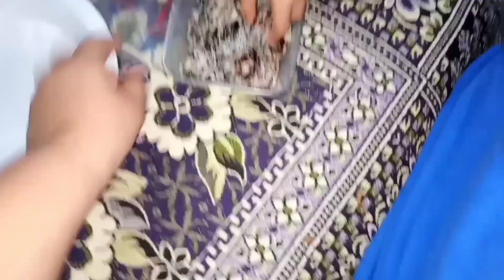Dawat e Iftar ❤ I Iftar Party Preparation at Home 😇 I Ramzan Special I Iftar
Hello friends,

Today I am going to share with you iftar party vlog.

iftar party pics
iftar party Pakistan
iftar party photo
Pakistan ki iftar party

iftar party ramzan
ramzan iftar party recipes
ramadan iftar party

roza iftar party
iftar party snacks
roza aur hum
roza iftar ka time
Roza ki Dawat

IFTAR DRIVE

Iftar Dastarkhuwan Day 01 | Ramadan 2023 | Who is Mubeen

Iftar Dastarkhuwan Day 13 | 2023 | Who is Mubeen

Roadside Iftari mai Biryani  | Karachi Ramzan Street Food, Best Iftar on Pakistani Streets

Roadside Iftari mai Biryani aur Karhai | Karachi Ramzan Street Food, Best Iftar on Pakistani Streets, the ultimate Ramadan experience, trending doodh soda Pakola milk making aur mazaidar haleem...

Ramadan

Roadside IFTAR in Karachi | Free Mutton Pulao, Biryani, BBQ etc. | True Spirit of Ramzan in Pakistan

Roadside Iftar in Karachi | Mutton Pulao, Biryani & BBQ
all for free The true spirit of Ramadan

Free Food In Ramadan Iftar Time | 1000+ People Iftar on Road | Biggest Iftar in Pakistan

Karachi Young Boys Making Biggest Iftar in Pakistan. Roadside RAMADAN IFTAR Distribution in Karachi. Free Food For 1000+ People in Iftar Time. HUGE Roadside Iftar In Karachi Pakistan. Iftar Dastarkhuwan at university of Karachi staff gate.

 background music
Islamic background music new
background music of Islamic videos
old Islamic background music

popular Islamic background music